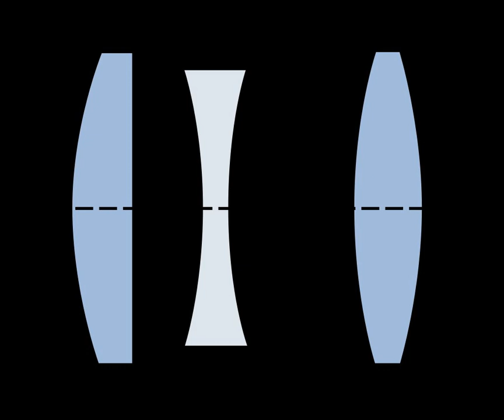Optical sine theorem | Wikipedia audio article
00:00:15 niyiαi
00:00:20 External links

- Socrates

SUMMARY
In optics, the optical sine theorem states that the products of the index, height, and sine of the slope angle of a ray in object space and its corresponding ray in image space are equal. That is:

noyoαo = niyiαi